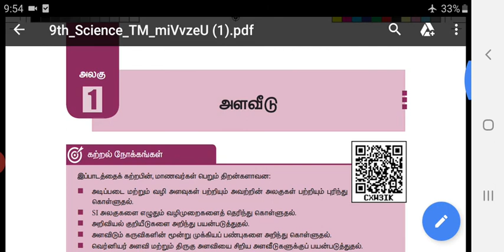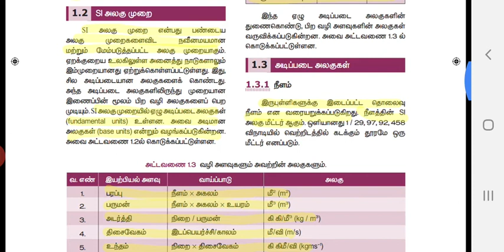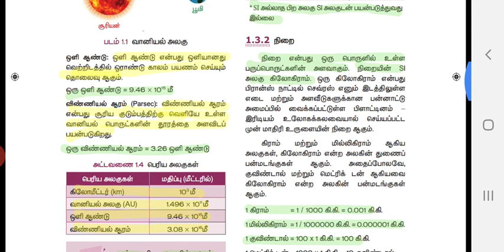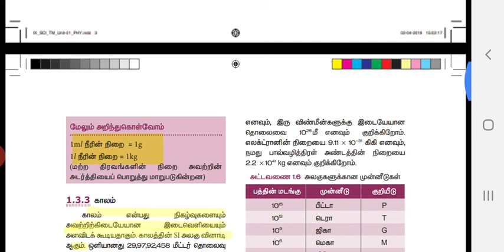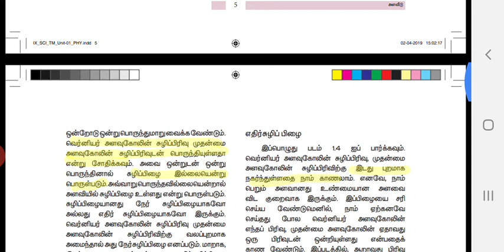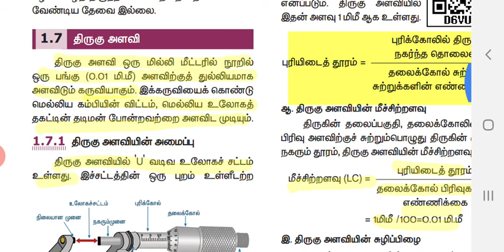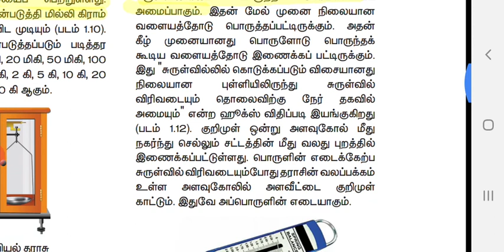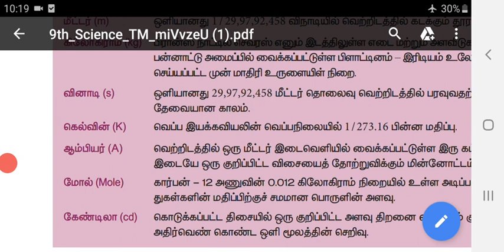TNPSC SCIENCE || 9ஆம் வகுப்பு அளவீடுகள்